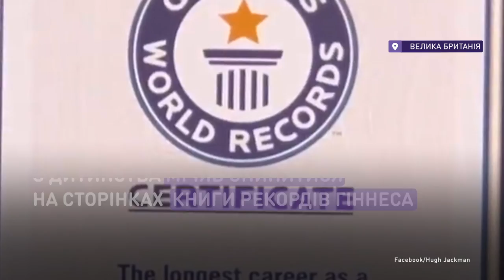Мечта Росомахи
Актер Хью Джекман попал в Книгу рекордов Гиннесса.
Сертификат австралийцу вручили в прямом эфире одного из утренних шоу. Он был бесконечно рад, потому что одно из заветных желаний его детства исполнилось.

Актор  Г'ю Джекман потрапив до Книги рекордів Гіннеса.
Сертифікат австралійцю вручили в прямому ефірі одного з ранкових шоу. Він був безмежно радий, тому що одне із найзаповітніших бажань його дитинства здійснилося.